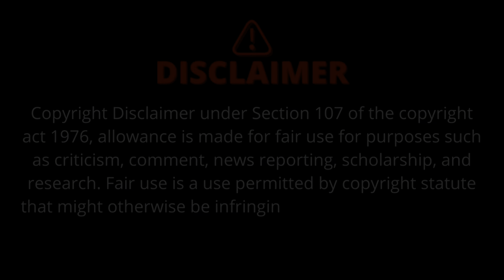KUNAI DIN GHAM GHAM YASARI HINYO PANI !